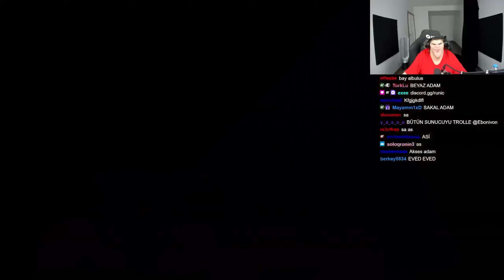SONUNDA GERİ DÖNDÜ?! | HOGWARTS RP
00:00 İNTRO
00:59 HİKAYE
02:06 DOBBY
07:30 ORMAN RUHU
12:55 TROLL
17:05 MAHMUT ZORTAPOS
44:00 DOBBY FİNAL